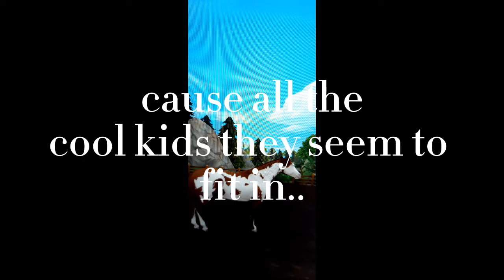Cool kids|Star stable